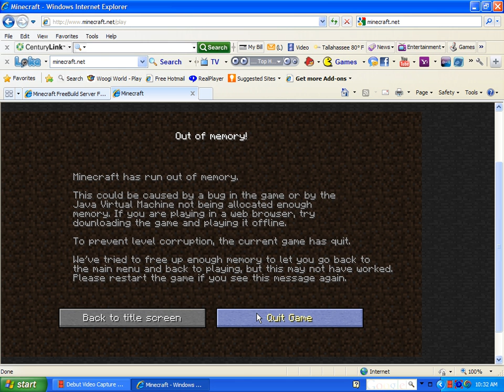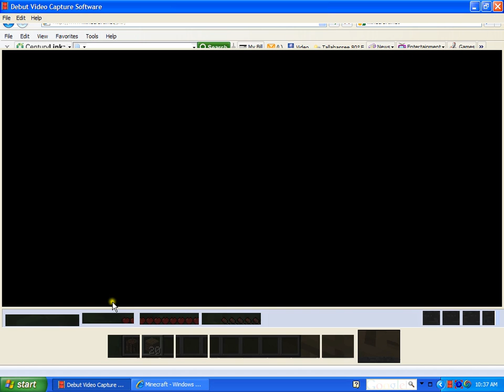minecraft survivial island episode 1 stupid lag!!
this is my minecraft survival island on a laggy computer but dont worry i have another computer and its faster and all that crud i hope you like it and please like,and subscribe bye!